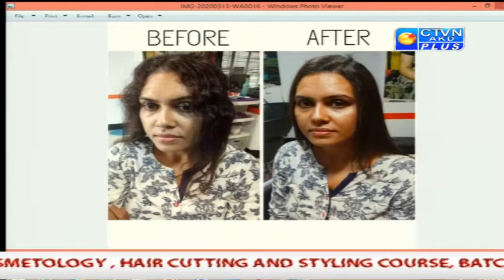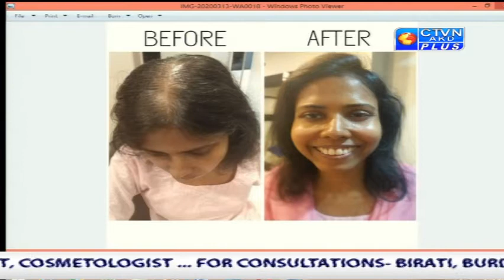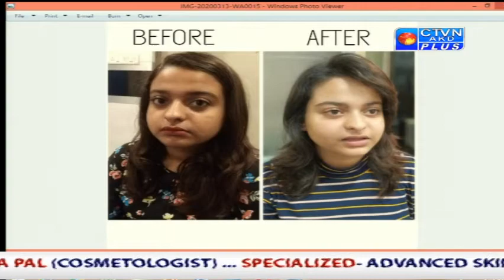ANUMITA PAUL CTVN_27_03_2020 - 4:00 PM